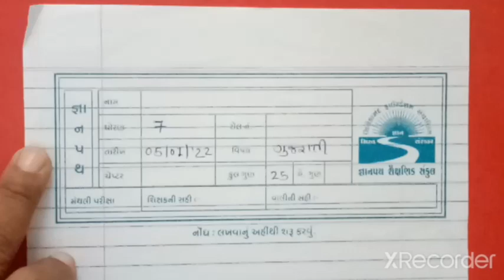gyanpathschool ધોરણ-7 ગુજરાતી (પેપર સ્ટાઇલ સમજૂતી)